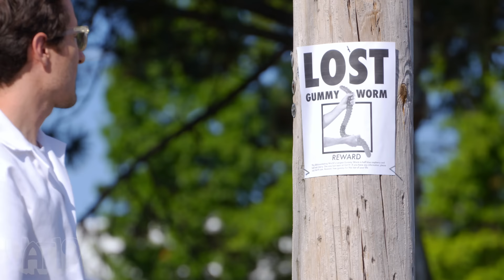Burning Questions: World's Largest Gummy Worm #2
Another Burning Questions video from Vat19 starring the World's Largest Gummy Worm.

In this video, Jon, Joey, and Jamie answer more customer burning questions regarding the World's Largest Gummy Worm such as, "How far can you throw it?", "What happens when you grill it?", "Will birds eat it?", "Can I make the worm my pet?", "What about a spicy World's Largest Gummy Worm?"